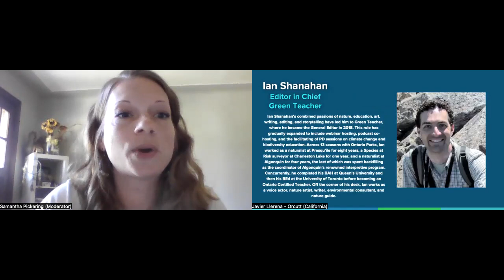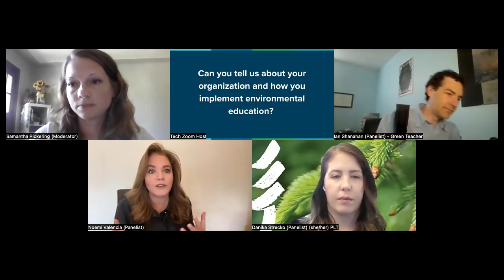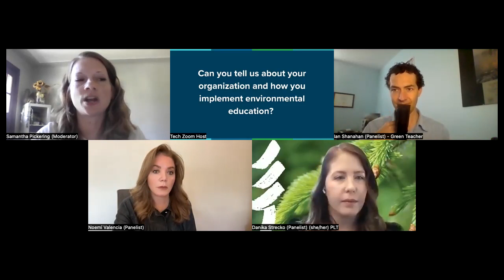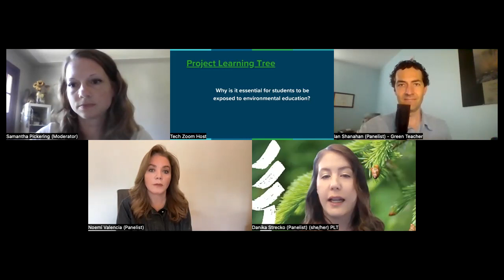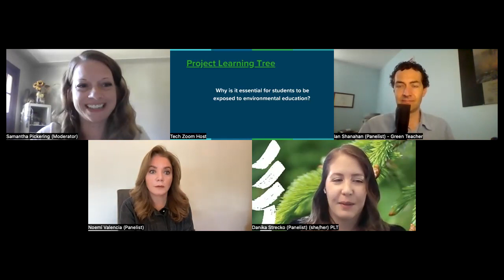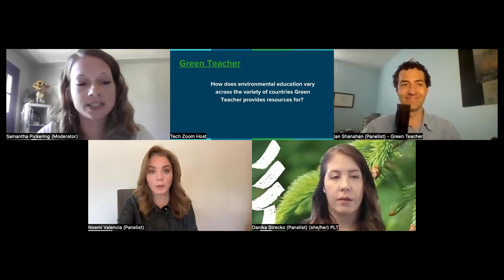Earth-Ed: The Future of Environmentalism in Education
Environmental education has been gaining much needed traction over the past several years. Its an interdisciplinary education medium with cultural relevance and an essential component for SDG #5: Quality Education. From the integration of technology in environmental education to potential policies that would make it more equitable and accessible for students globally, we'll investigate the practices holistically and gain insight on the vision for its future supporting the shift towards a culture of sustainability.